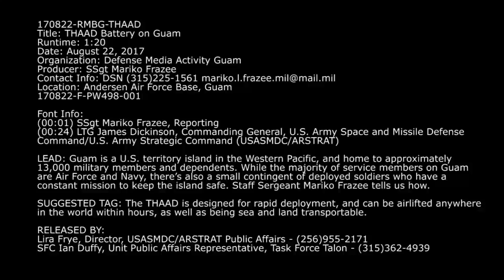Commanding General visits Guam missile defense system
Commanding General of U.S. Army Space and Missile Defense Command/U.S. Army Strategic Command (USASMDC/ARSTRAT) Lieutenant General James Dickinson visits the THAAD Battery on Guam as part of his battlefield circulation in the Pacific.